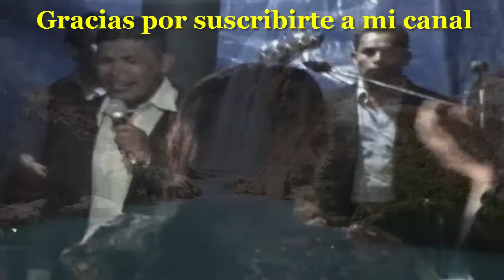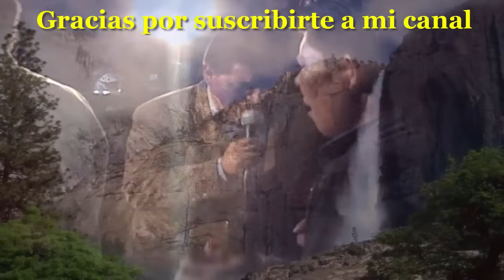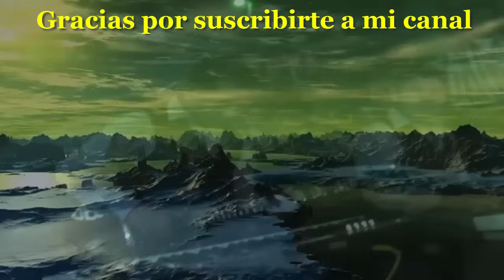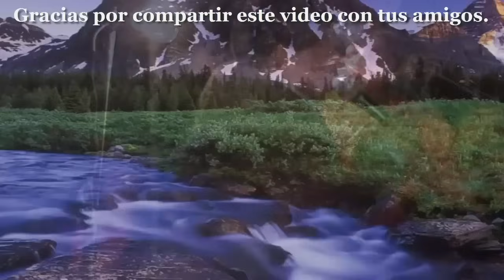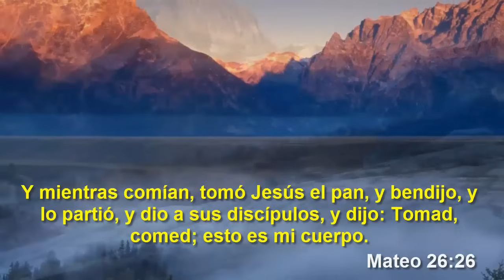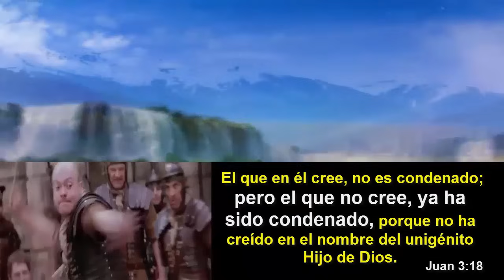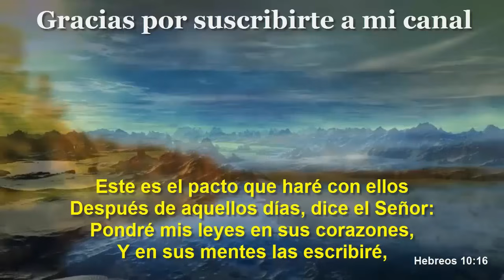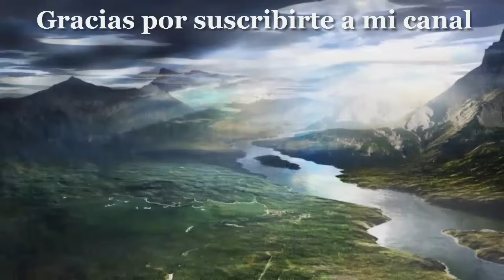Diego Xirum y José Gómez Coros, Coros de Avivamiento Pentecostal, Nuevo HD